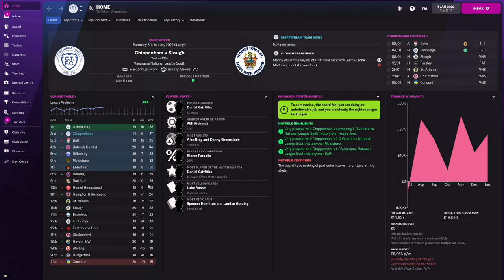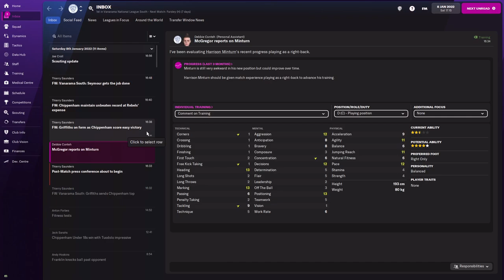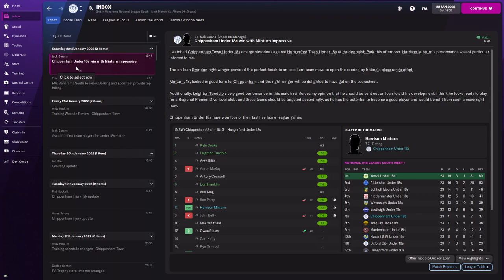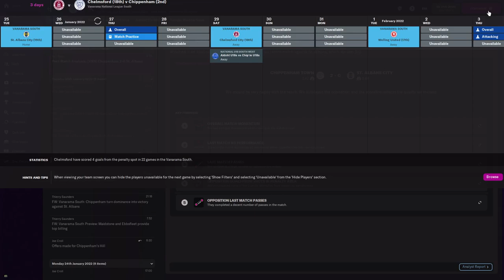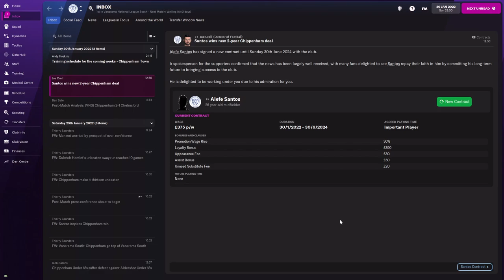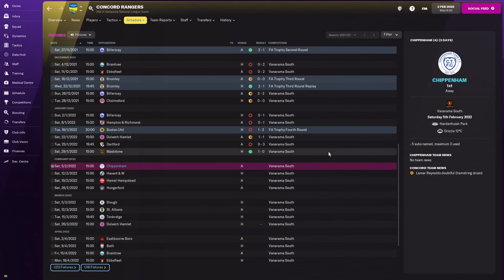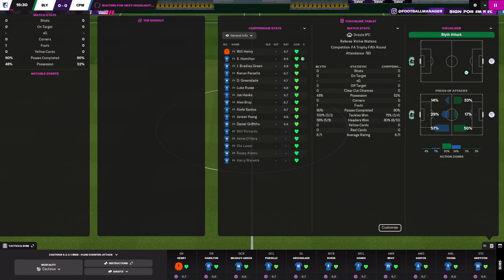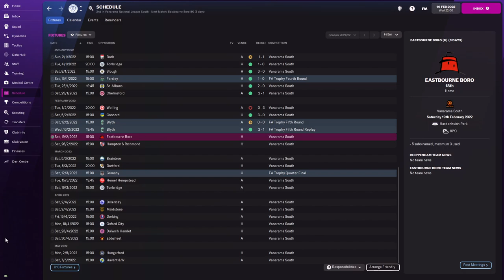Part 8 Chippenham to champions league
Chippenham to champions League Challenge part 8